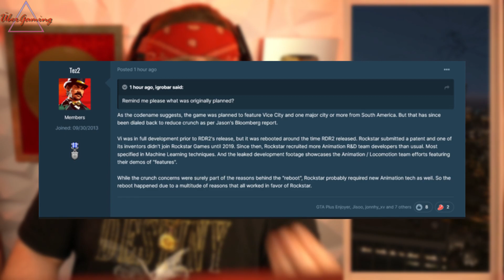GTA 6 GRAFIK zu REALISTISCH! IST es noch ERLAUBT? Krasse Details! | LEAK, DEUTSCH, NEWS, GAMEPLAY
Jeden Tag Videos + Shorts!

GTA 6 geht dann an DICH und das pünktlich zum Release!
Das ganze natürlich mit einer LIVE Auflösung,
mehrmals und für alle Plattformen möglich

2. Lass ein Like da! (Für den Support!)
3. Teile das Video mit deinen Freunden, je öfter desto besser!
(So können die auch beim Gewinnspiel mitmachen)!

Die Gewinner werden auch für immer, hier in der Videobeschreibung verlinkt!
(Egal ob Insta, YouTube oder was auch immer gewünscht ist!)

DAS GANZE WIRD DANN NATÜRLICH KONTROLLIERT!